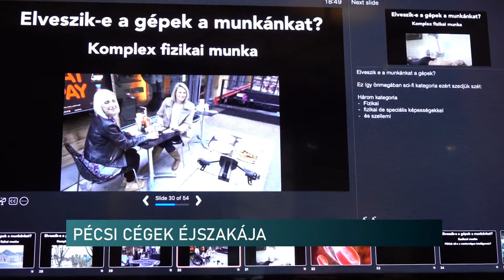Pécsi Cégek Éjszakája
20 belvárosi vendéglátóhelyen, 40-nél is több helyi vállalkozás mutatkozott be július 23-án este Pécsett. A regionális munkaerő piacii helyzetről és a helyi kapcsolatokról folytathattak eszmecserét pécsi cégvezetők és a Király utcán sétáló, egy italra betérő emberek a Pécsi Cégek Éjszakáján.